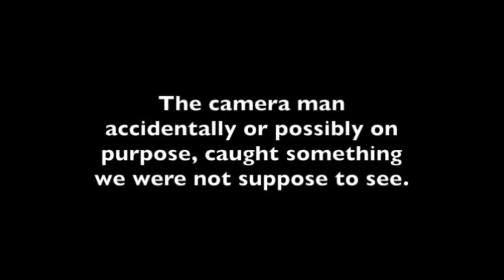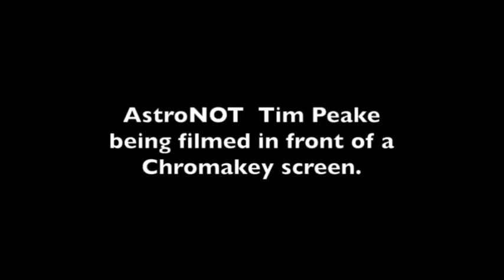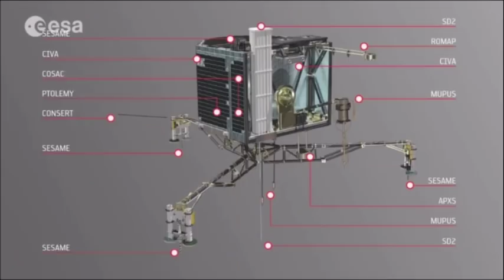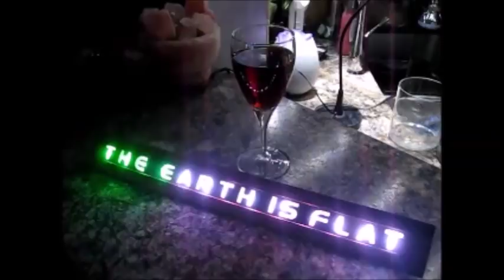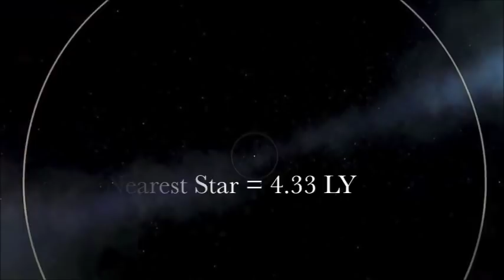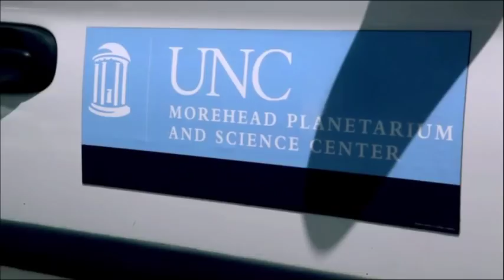Flat Earth Q&A Emails 49 - Mark Sargent ✅